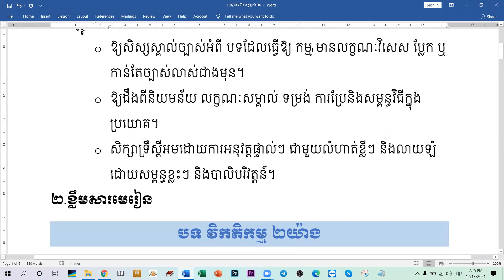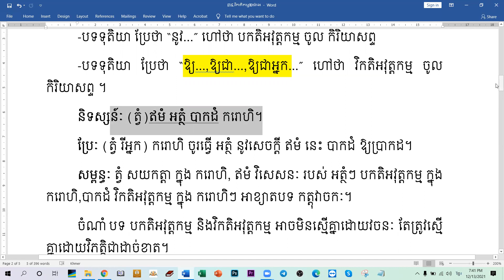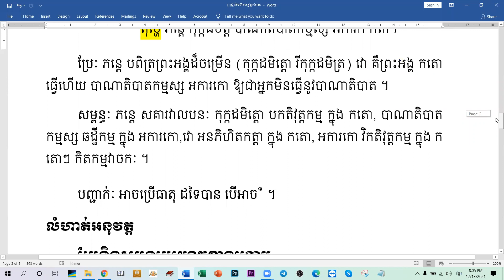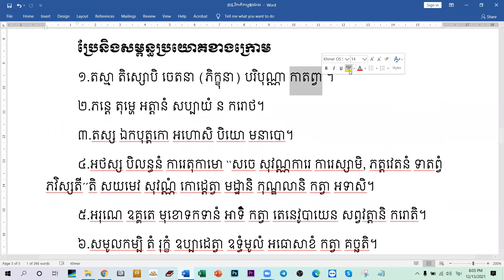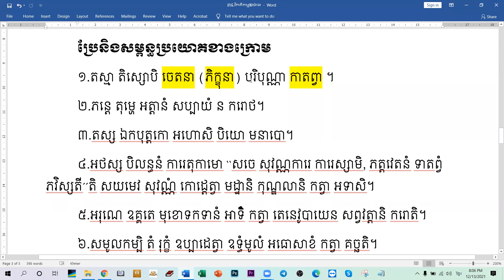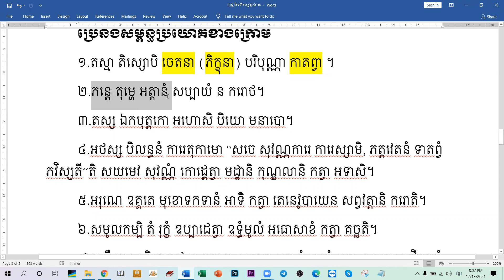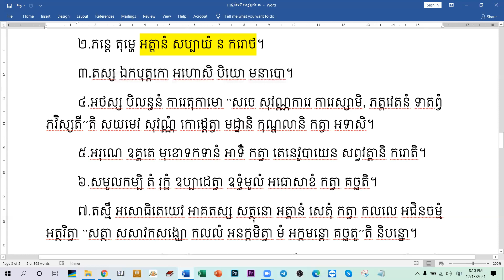១០៦.វិកតិកម្ម ២យ៉ាង/បង្រៀនដោយឧទ្ទេសាចារ្យ អឿន ទិត្យា